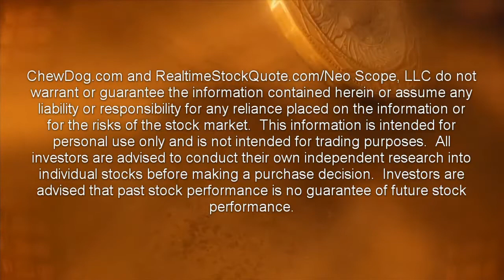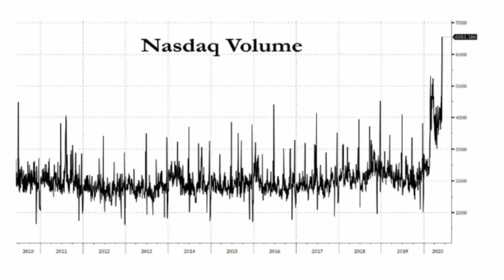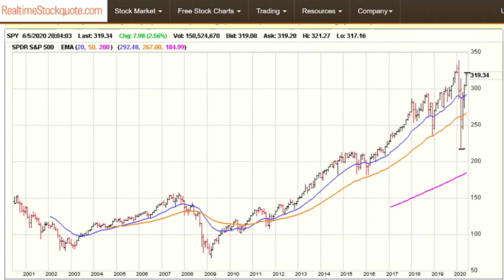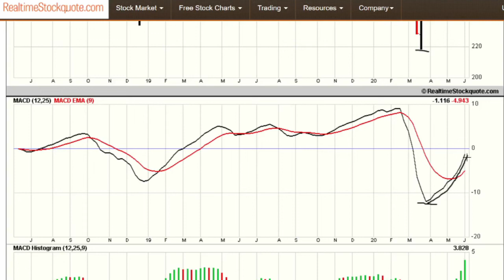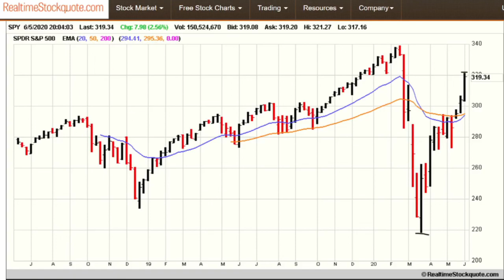Stock Market Update For 6/5/2020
We’ve had riots, we’ve had coronavirus, we’ve had unemployment like we’ve never seen before, and we’ve had widespread despair.  Yet the S&P 500 just closed the books on its best 50-session stretch ever.  Does that make sense?  Maybe it doesn’t have to make sense anymore?

The market enthusiasm is bordering on euphoria.  The retail money has been pouring into the flavor-of-the-day.  And today we had a spike of FOMO, or fear of missing out.

Sure, the numbers continue to be troubling, but with reopening of the economy, there is such a desire to return to normalcy that doesn’t seem to be satisfied in any other way.

Let’s be clear, this is a wholesale generational secular change that is far more significant than the coronavirus.  Apparently, deficits don’t matter.  And the question has become; What is possible in the economy when government spending is unlimited?  The reckoning will come in the form of currency debasement, but not today.

The paradigm shift means huge deficits will become the new normal, this means that zero interest rates aren’t going anywhere for the foreseeable future, and bonds will continue to be uninvestible for most investors.  So, we’ll just throw more money at equities in search of a reasonable return.

So either you believe in the bull case or get out of my way.  This will likely end in tears, but not today.  So what happened?  Well, the May unemployment rate fell to 13.3% from 14.7%.  It was supposed to have been 3 percentage points higher if households had answered their forms correctly. Well, maybe that common core math and a wonderful public education worked in our favor this time.

In other words, it looks as though the economy is on the mend, and investors are betting on a faster recovery of the economy.  But let’s just hope this is not a picture of the “V” recovery.